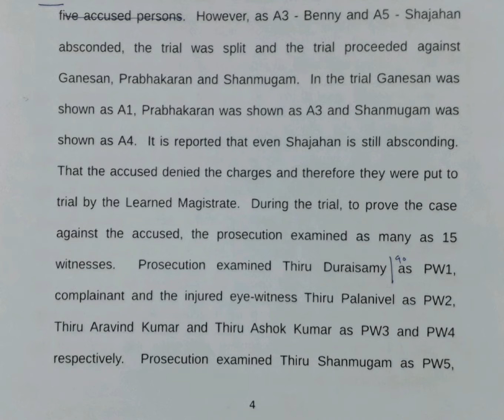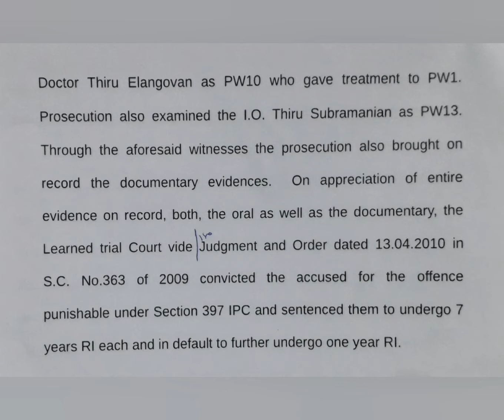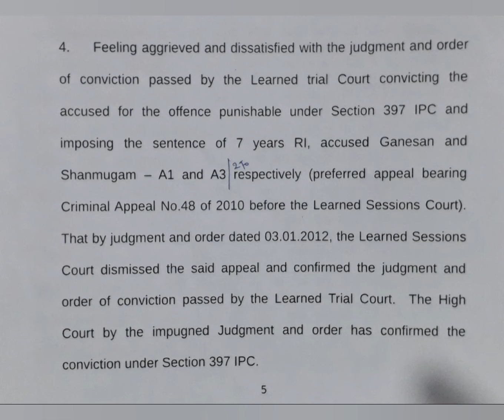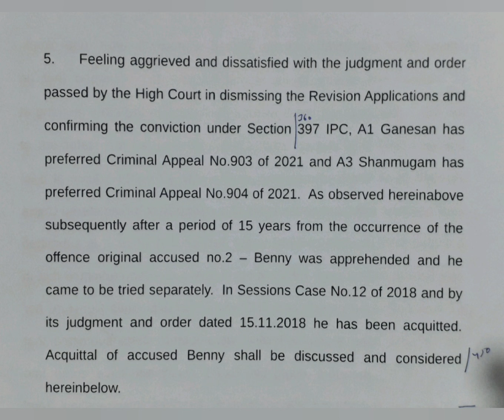90 WPM | English Shorthand | Supreme Court Judgments | Legal Matters